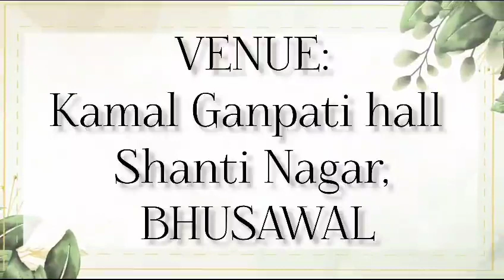2023 Janmashtami invitation promo || ISKCON BHUSAWAL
ISKCON BHUSAWAL Janmashtami invitation promo. 🙌🙌🙌